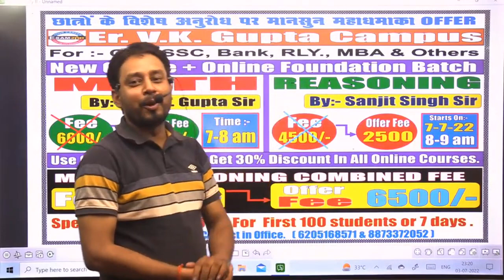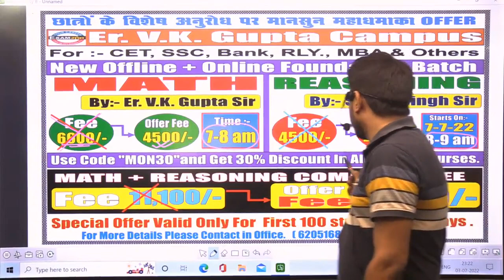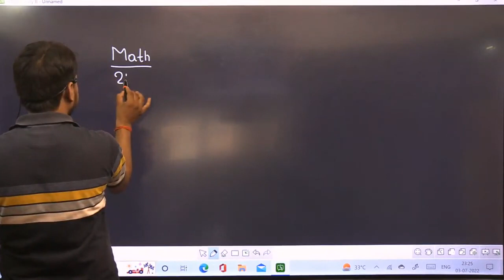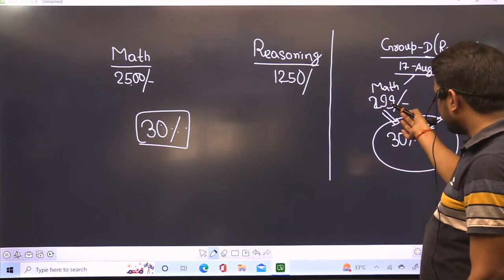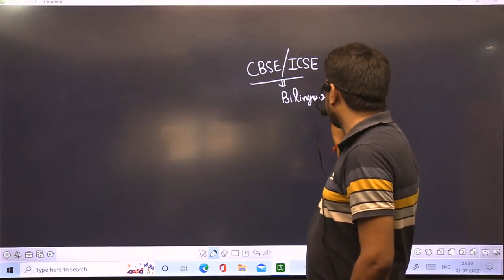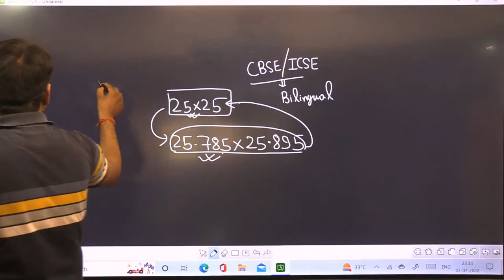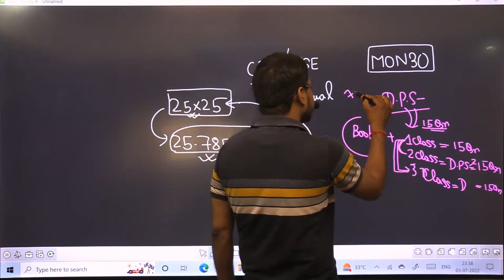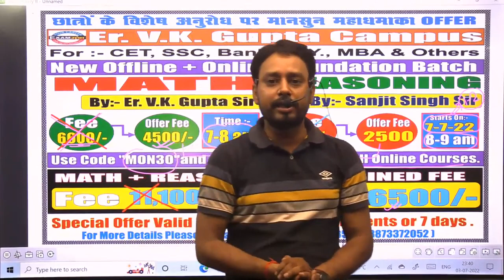New Batch Information (Online + Offline)- MANSOON MAHADHAMAKA OFFER.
Watch this video to learn Maths from basic to advance by Patna's best teacher VK Gupta Sir.
RRB Group D Maths Classes, SSC CGL Maths classes, NTPC CBT 2 Maths Classes.

OFFLINE AND ONLINE BATCH DETAILS:-
👉Railway Group-D Recorded  Math Batch  Online Rs299 -
👉Railway Group-D Recorded Reasoning Batch  Online Rs 199-                         👉Exclusive Math Foundation Batch-RS6600-OFFER FEE-Rs 4500 (07am - 08am) .
👉Exclusive Math Foundation Batch-RS 2500 Online-(07am - 08am)
👉Exclusive Reasoning Batch-Rs 4500-OFFER FEE-Rs 2500(08am - 09am)
👉Exclusive Reasoning Batch-Rs 1250 Online- (08am - 09am) For More Details Contact on :- NOTE:- All Online Course get 30% Discount Apply Coupon Code :- MON30 ( Offer only for 5 days)Watch this video to learn Maths from basic to advance by Patna's best teacher Er. VK Gupta Sir.